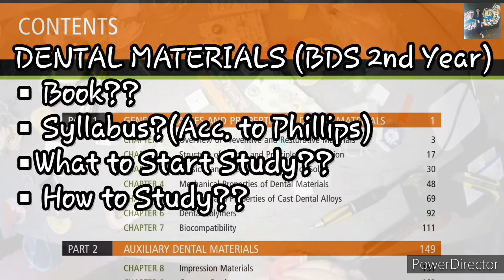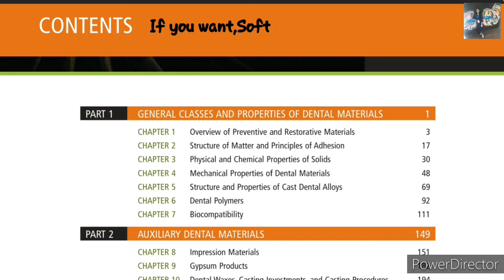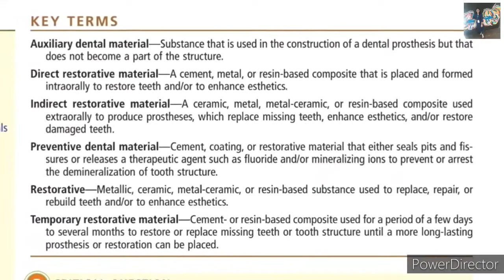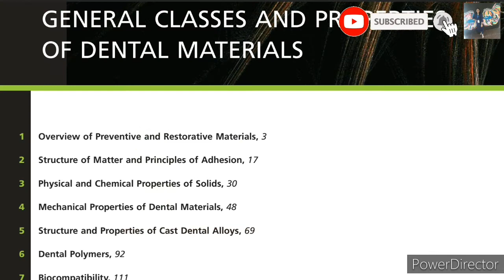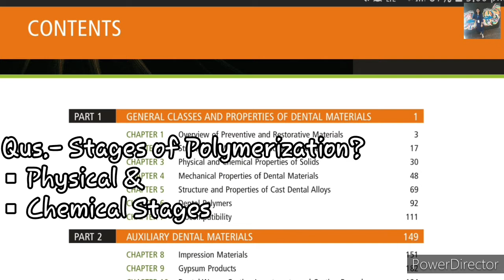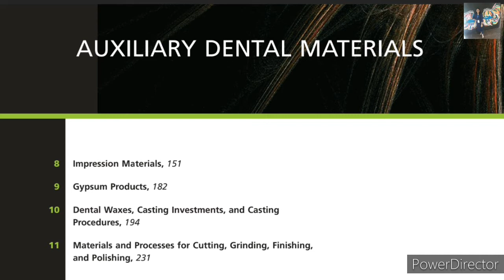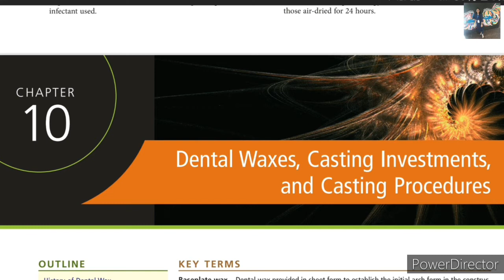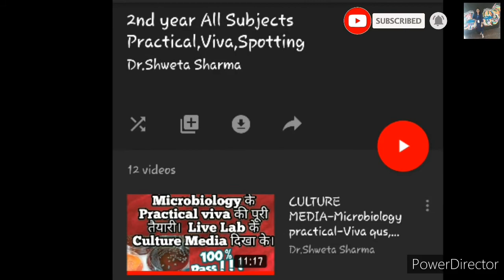How To Study DENTAL MATERIALS in BDS 2nd Year?? Dental Materials Book?? BDS 2nd Year Tips!!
How To Study DENTAL MATERIALS in BDS 2nd Year??
📌This video will clear your all doubts about-
 DENTAL MATERIALS (BDS 2nd Year) Subject -
 - Which Book You have to Purchase?
 - Syllabus ?
 - What to Study ?
 - How to Study ?